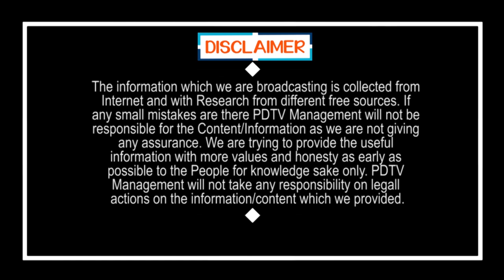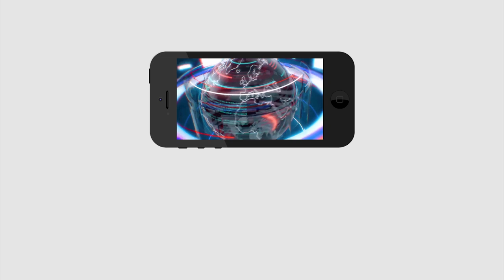YCP Leader Comment On Babu & EC Ramesh Kumar | బాబు మీద విశ్వాసం చూపించాలి కానీ.. ఈ టైంలో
బాబు మీద విశ్వాసం చూపించాలి కానీ.. ఈ టైంలో | YCP Leader Comment On Babu & EC Ramesh Kumar | PDTV News